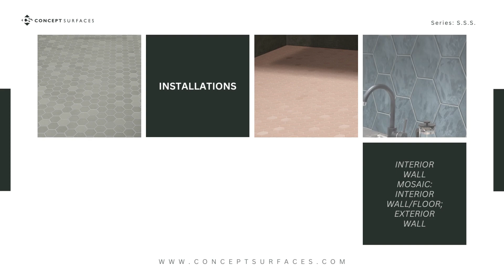S S S